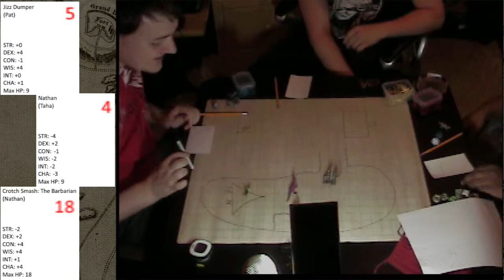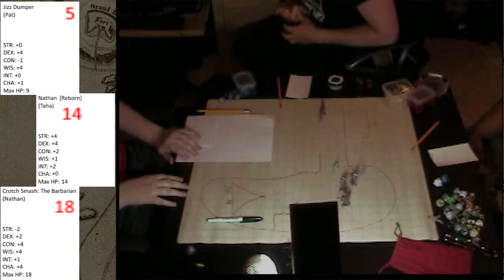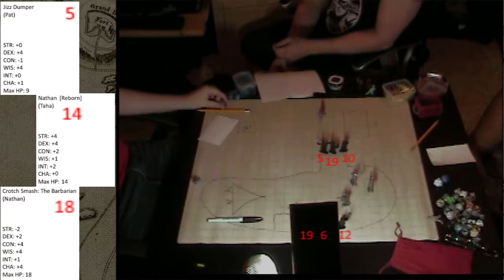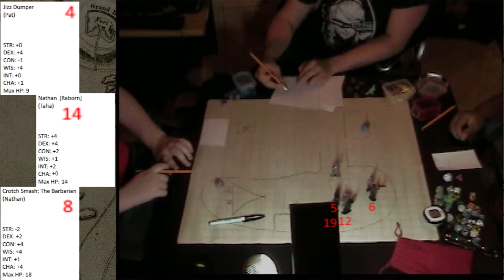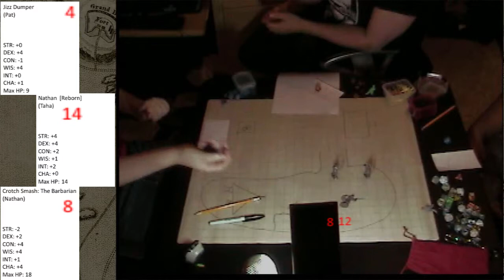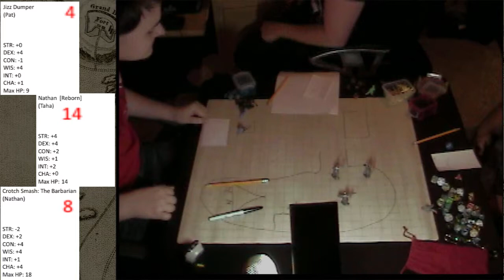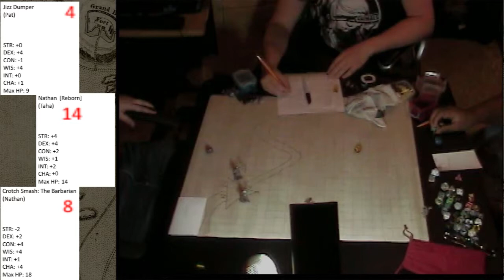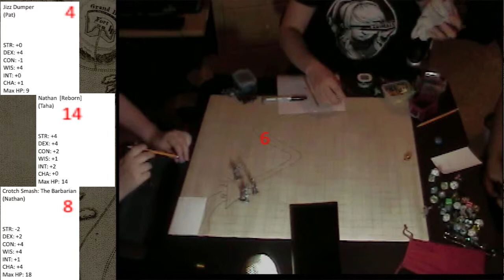Basement Quality - Bullshit Dungeon (Part 3/5)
Taha, Pat, and Nathan get busted on on a sting and have to deal with the FBI, the SWAT, and the regular police.

The Basilisk rips through the fabric of space.